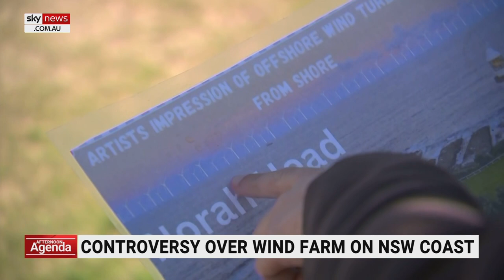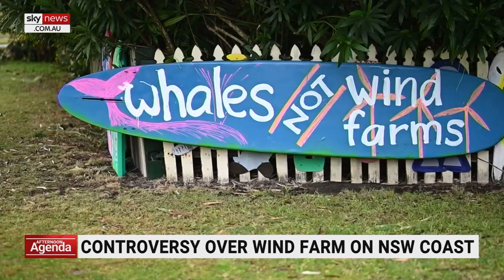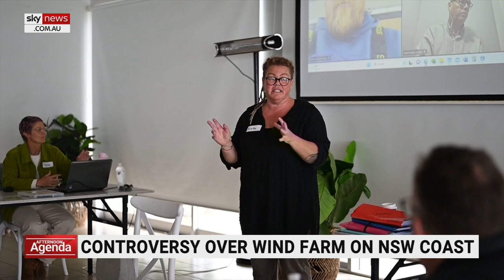Wind farm plan for NSW coast sparks outrage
Residents on the NSW Central Coast are expressing concern about the government’s plans to build a massive wind farm ten kilometres offshore, with fears the turbines will threaten marine life and tourism.

The farm is set to be built over 5,000 square kilometres between Norah Head and Port Stephens – with the turbines expected to be built the same size as Sydney’s Centrepoint Tower.

Members of the community warn the project could harm migrating whales and birds, including international tourist appeal.